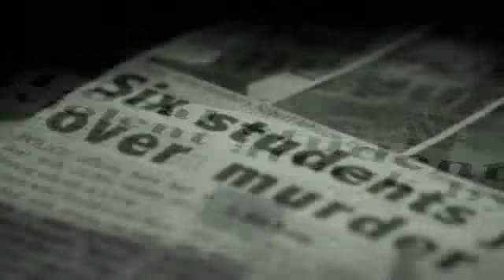Adolescentes em Fúria -- Trailer Oficial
Sinopse: Robert é professor atordoado por seus problemas pessoais. Separado e alcoólatra, ele tem a coragem de dar nota "F" (a mais baixa) para um aluno, mesmo indo contra a vontade da diretora do colégio. Rapidamente o veterano professor vira alvo de uma fúria incontrolável. Em uma noite, um grupo de estudantes revoltados invade a escola, matando um por um dos que cruzam o caminho deles.